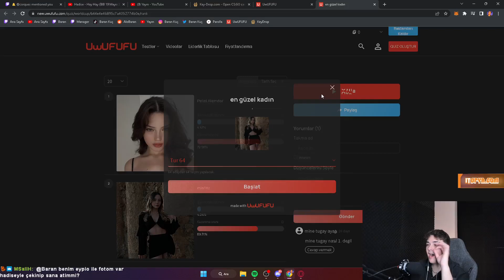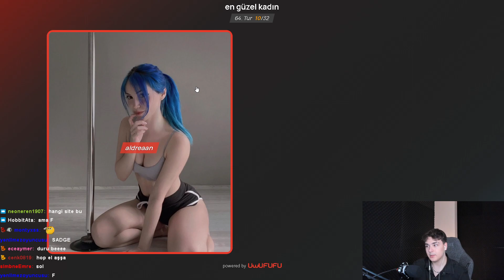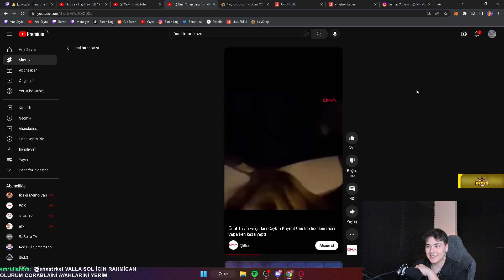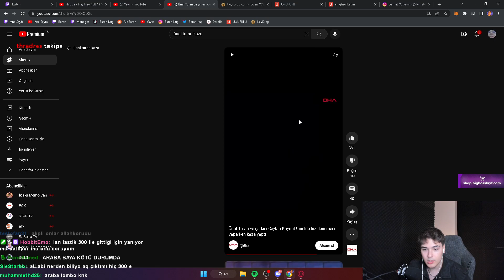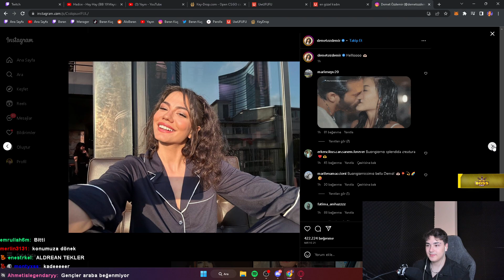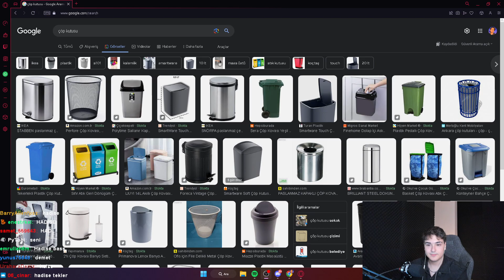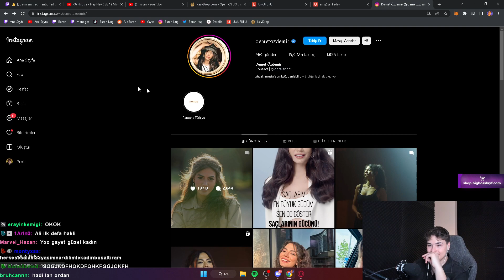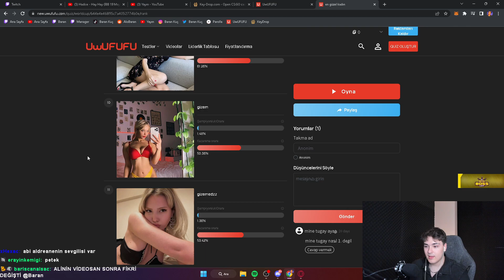Baran AlixMert ile EN GÜZEL KADINI SEÇİYOR!